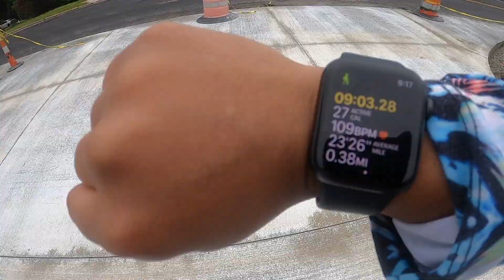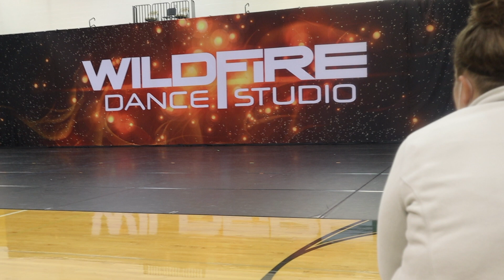THEY LOOK SO CUTE//DANCE RECITAL WEEKEND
Send Us A Letter:
4040 Erie Street

**Our Amazon Favorites:

**Equipment We Use: